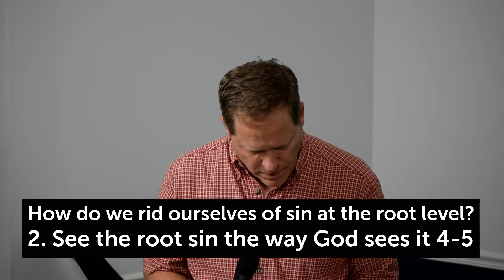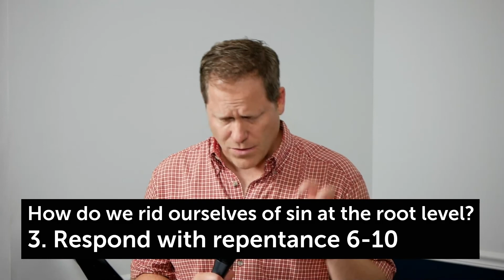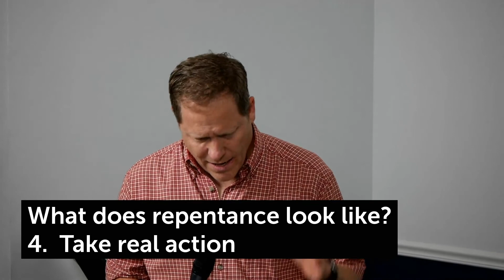Kill Sin at the Root (James 4:1-12)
Sin is like a weed. If you don't dig out the root you have not really killed it. James 4:1-12 teaches us to get to the root of our sin. How? 1) ID the real problem, 2) See the root sin the way God sees it, 3) Respond with repentance, and 4) Pass the test.